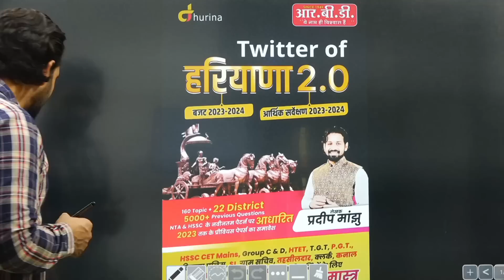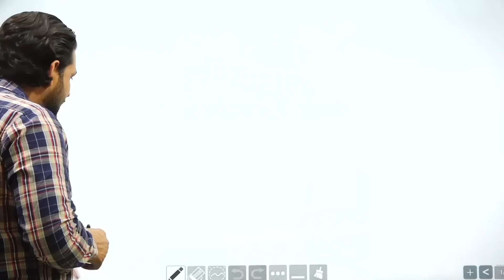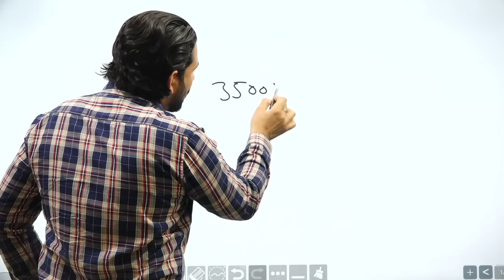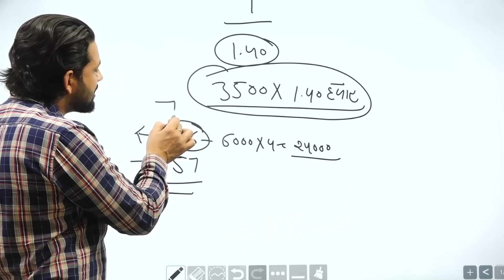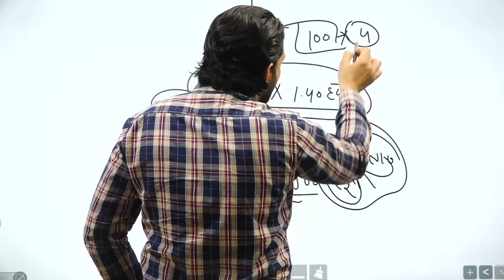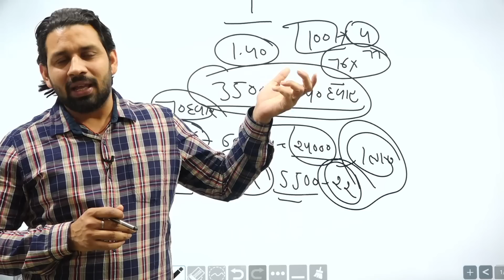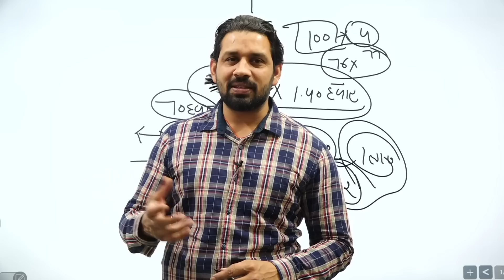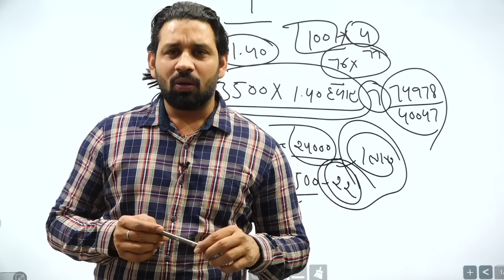क्या अब CET QUALIFY नहीं होगा ? क्या 1,40000 बच्चे 2ND EXAM देंगे ? जाने पूरी सच्चाई GkByPardeepSir